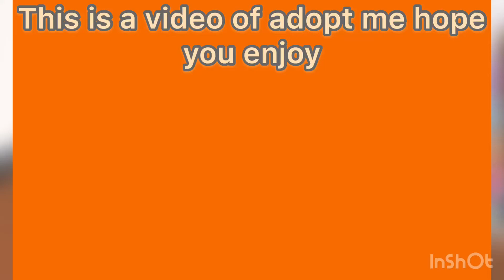THE ADOPT ME MOVIE(Never judge a book by its cover